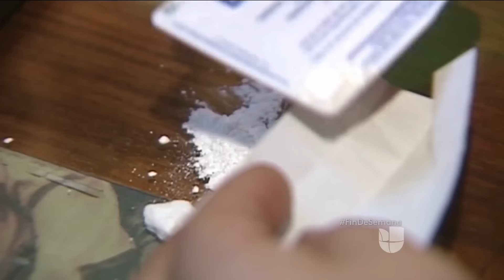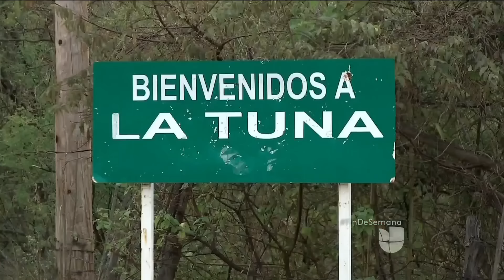En disputa el territorio de "El Chapo" Guzmán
Caro Quintero podría haber regresado al negocio de la droga y se disputa el llamado "Triángulo Dorado" con el Cártel de Sinaloa.